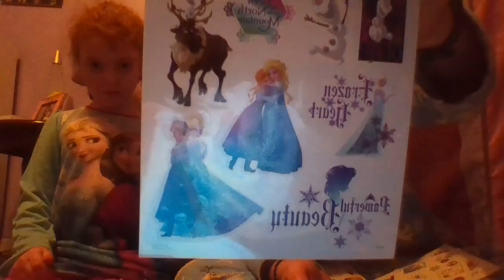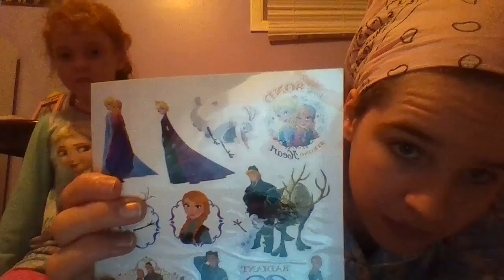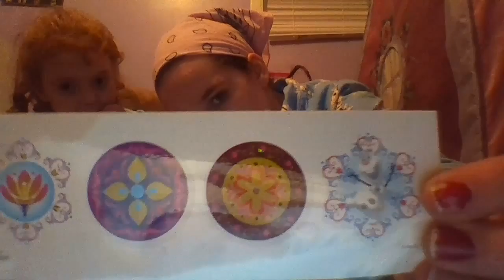Frozen Tattos review (part 1)